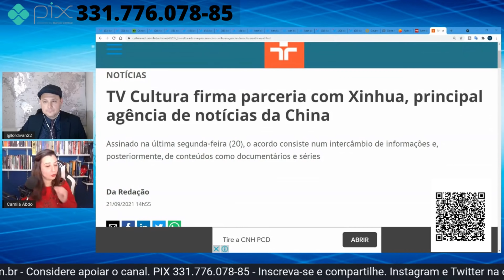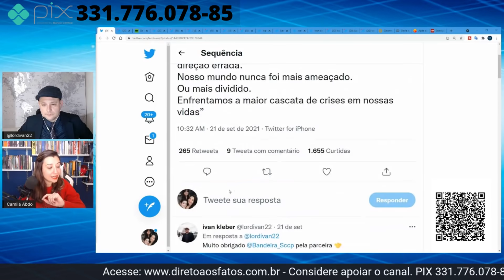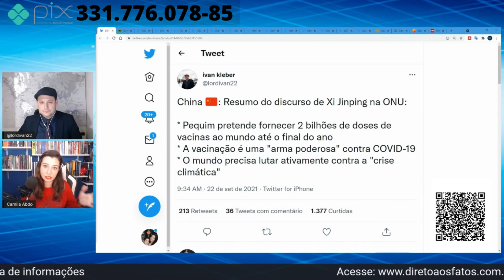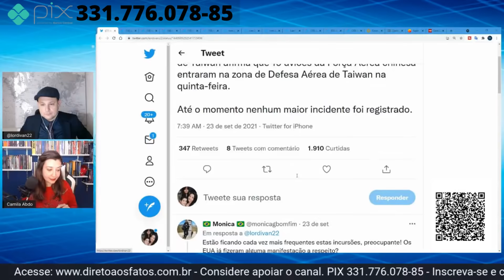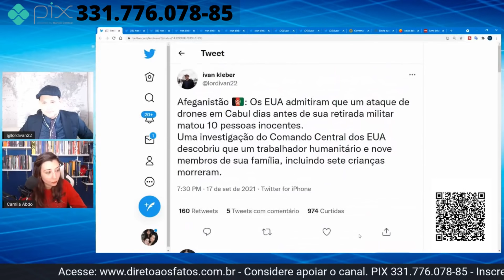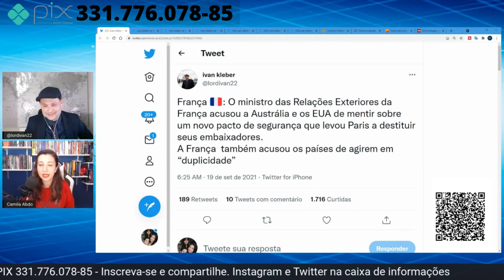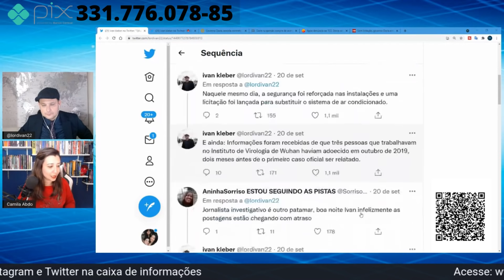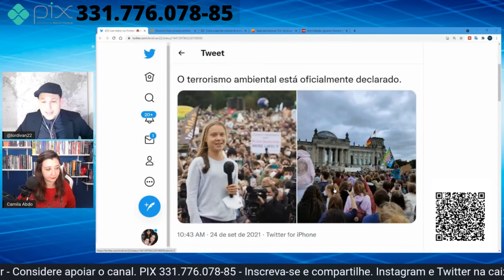Russos PEDEM a volta da União Soviética. China quer América Latina e Chile E+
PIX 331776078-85